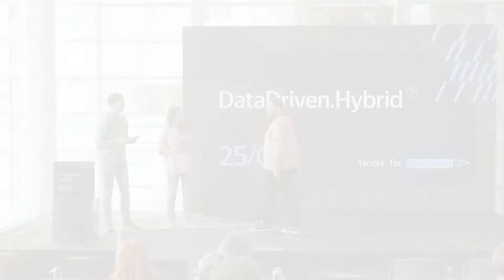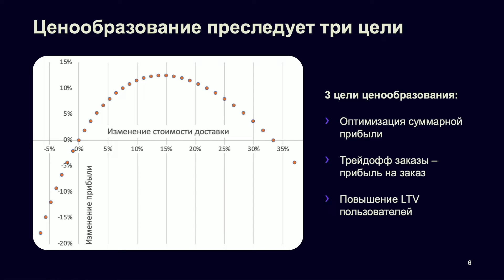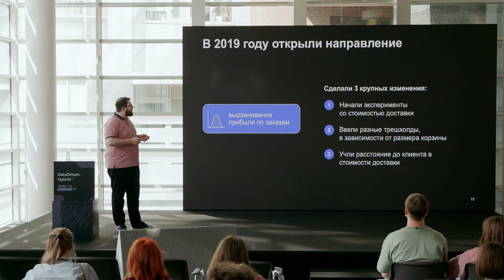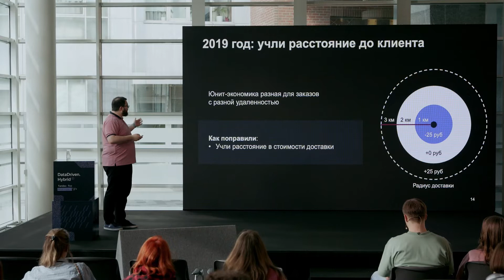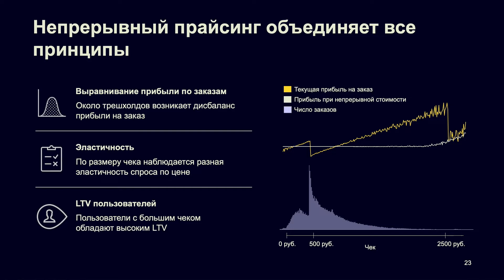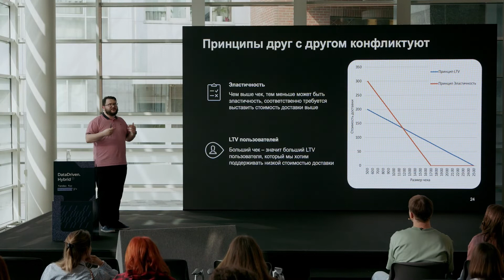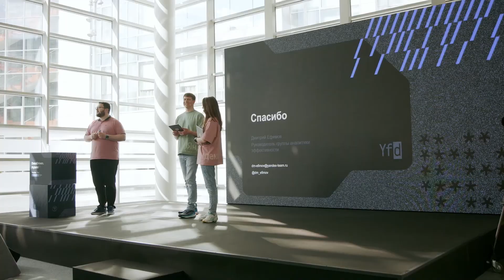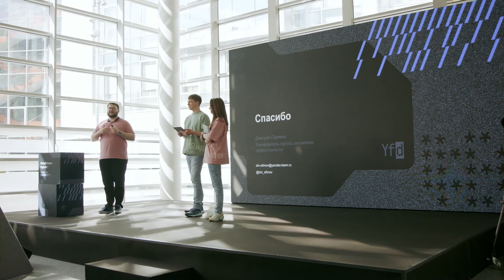Как устроен алгоритм ценообразования в Яндекс Еде – Дмитрий Ефимов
Рассказ про историю внедрения стоимости доставки в сервис и его эволюцию. Доклад будет в виде истории, с чего мы начинали (простые алгоритмы), и заканчивая тем, что сейчас. В процессе осветим подходы к ценообразованию, основные ограничения и нюансы, а также покажем, какой вклад аналитика может внести в развитие бизнеса и его доходы.